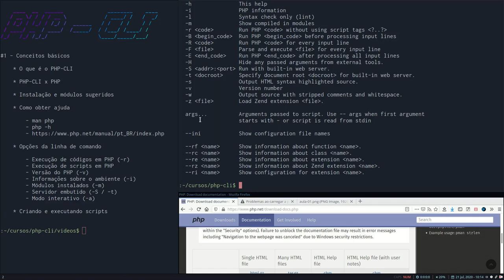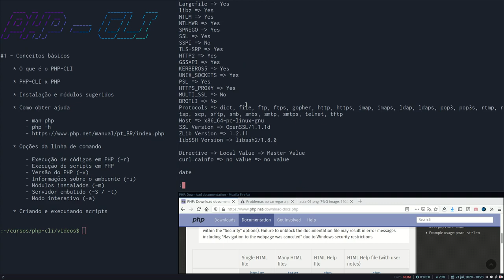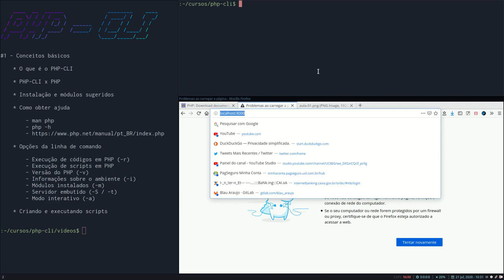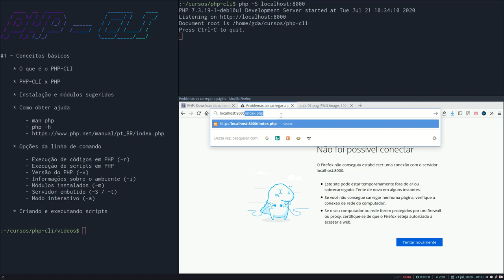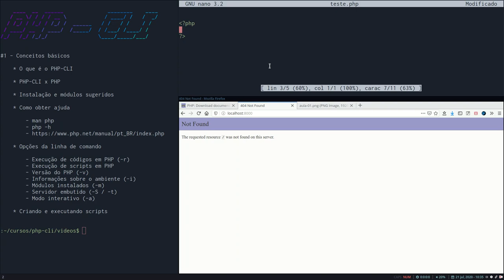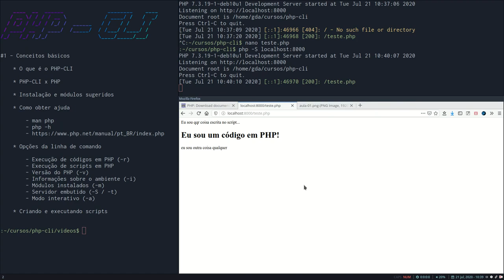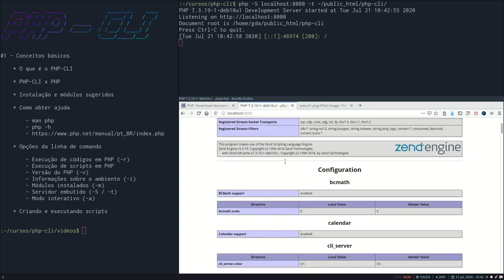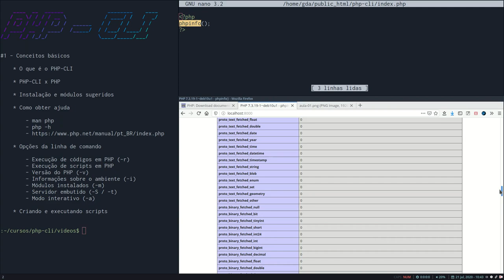[PHP-CLI] #3 - Opções da linha de comando